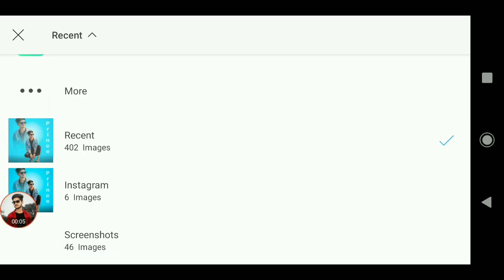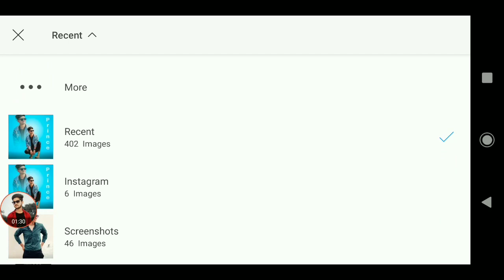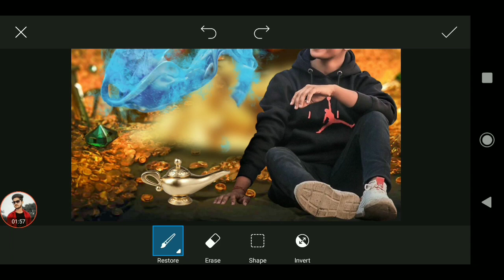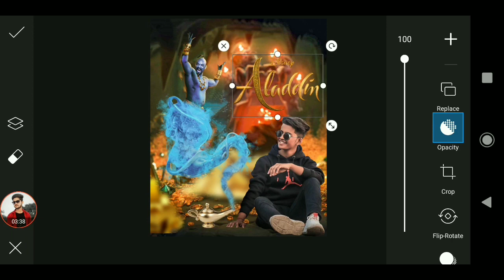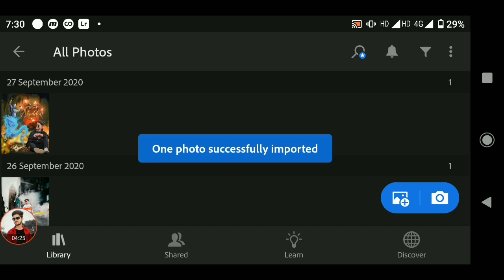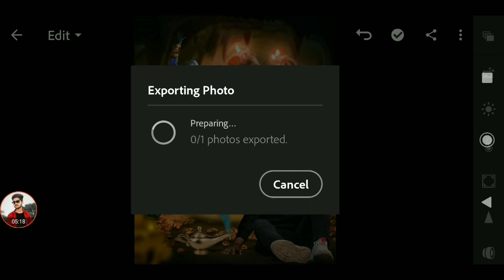Aladdin Photo Editing || PicsArt Aladdin Lamp Photo Editing || Aladdin Photo Editing Tutorial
‼️‼️‼️Hello Guys‼️‼️‼️‼️

So Hello Guys Welcome Back To My Channel Prince Tech So Guys Mai aa Chuka hoo ap logo ke liye ek interesting Video ke saath  so guys ye Video Bahut Hi Special Hone wali Is video Maine ap logo ko btaya hai ki Aladdin Flying Carpet Concept Pe Photo Editing kaise kare so guys agar ap log bhi Aladdin concept pe Photo Editing karna chahte hai to please ye video last tak dekhna

1) PicsArt photo editing
2) Instagram Viral Photo Editing
3) Snapseed Photo Editing
4) PicsArt Background Change Photo Editing
5)Viral Editing
6) Stylish Photo Editing
7) Background Remove
8) Photo Editing
9) Vijay Mahar photo editing
10) Creative photo editing
11) Manipulation Photo Editing
12) INDIA BE-FIIT
13) Aladdin photo editing
14) Sony Jackson Photo Editing